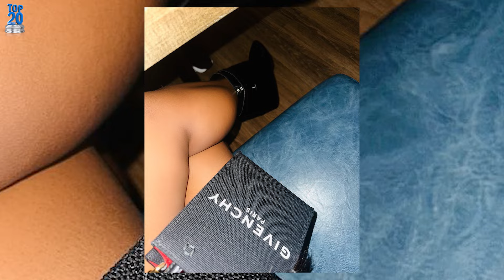Reginae Carter Sets the Record Straight on Rumors of Rekindling Romance with YFN Lucci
🔥 Join us as we delve into the drama surrounding Lil Wayne's daughter, Reginae Carter, as she addresses and dismisses rumors of rekindling romance with YFN Lucci. Uncover the social media revelation and the fan reactions as Reginae sets the record straight. Don't miss this intriguing update on the celebrity relationship drama!